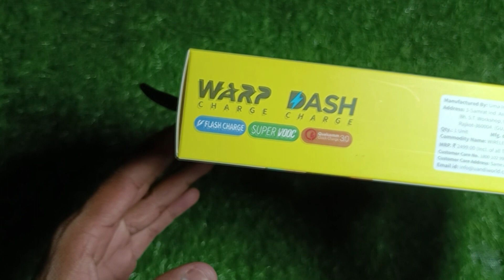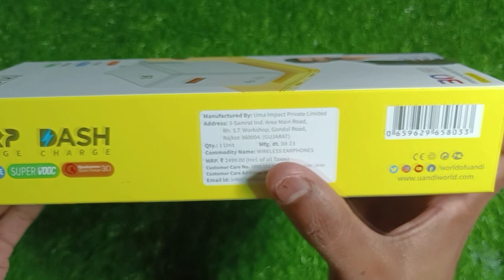U&i Power house series 30 watt fast charger UICH6363